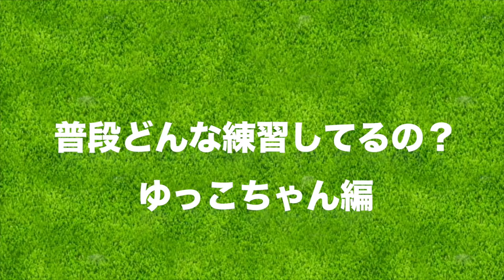6時間以上練習するゆっこちゃんの練習に密着してみた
今回は、ゆっこちゃんの練習に密着しました！
ゆっこちゃんの悩みは「左足のかかとが上がってしまう」ことと
「トップでの肩の回転が浅い」こと！

ーーーーー